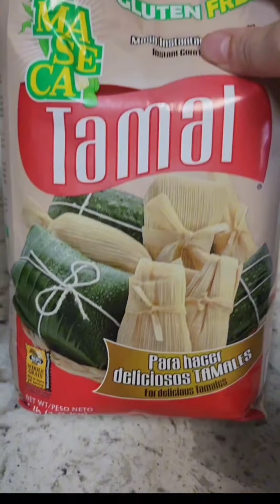Masa para TAMALES con maseca y arroz receta paso a paso